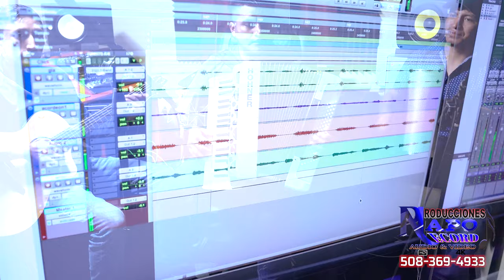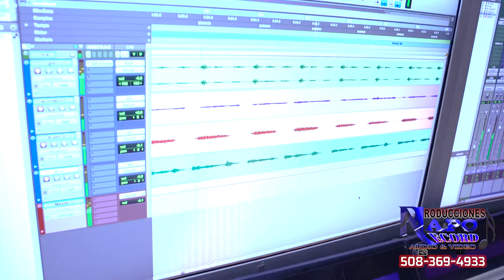Cañary _ Manuel Castro Y Su Acordeón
Mauel Castro Y Su Acordeón
Musica Cañary